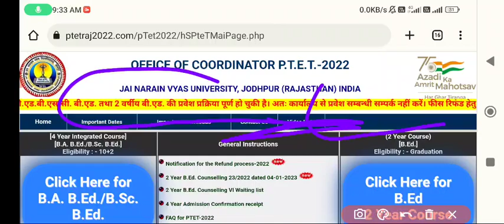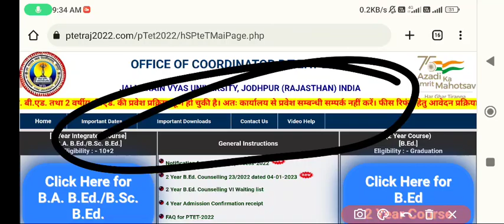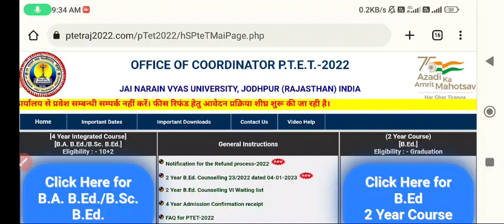PTET Fees Refund 2022 | जाने पूरी प्रक्रिया | PTET 2022 Refund Form | PTET 2022 FeesRefund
ptet fees refund full details 5000/22000 | ptet counselling fee refund 2022 ptet fees

refund formPTET Counselling Fee Refund 2022 PTET $5000 And 22000 Fees Refund Process 2022-23 | PTET Fee Refund Online Form 2022 PTET Fee Refund last date

PTET Fee Refund last date क्या है

पीटीईटी 2022फीस रिफंड प्रक्रिया क्या PTET Fees Refund form 2023 के लिए ऑनलाइन आवेदन कैसे

करें?

PTET Fees Refund form

2022 के लिए ऑनलाइन आवेदन की

अंतिम तिथि क्या है। ptet fee refund 2022

ptet fee refund

ptet fee refund ka status kaise check kare

ptet ki fee refund kab tak hogi

ptet fee refund 2022 kab tak aayega

ptet refund fees 2022 kab tak

aayega

ptet 5000 refund kab aayega ptet 5000 refund kab hoga

ptet 5000 refund 2022 ptet 2022 refund kab tak aayega

पीटीईटी 2022 का फीस रिफंड का फॉर्म कब निकलेगा PTET 20022 ki fees ka refund form kab nikalega

ptet fee refund form ka kaise bhare 2022

ptet fee refund form 2022 kaise bhare

ptet 2022 fee refund form kaise bhare ptet fee refund form kaise bhare 2022

ptet counselling fee

ptet counselling fee refund 2022 kab aayega

ptet counselling payment failed refund 2022

ptet fees refund ka form kaise bhare

ptet fees refund ka form kaise bhare mobile se ptet counselling fees refund 2022

how to apply ptet counselling fees online how to apply ptet counselling fees refund 2022

how to apply ptet counselling fees 2022

ptet refund fees 2022 how to apply how to apply for ptet fees refund

how to apply for ptet refund fees 2022

ptet fee refund last date

ptet fees refund ka status kaise check kare

ptet fees refund kab tak hogi ptet ki fees refund kab tak hogi

ptet fees refund link

ptet fees refund apply link ptet refund helpline number

ptet fees 2022

ptet college fees

ptet raj

Ptet fees refund new notice 2022 Ptet counselling 2022

REFUND PTET2022

ptet counselling fee refund 2022,

ptet counselling payment failed refund kab hoga, ptet counselling registration fee refund 2022,

ptet refund fee 2022,
ptet fee refund form kaise bhare,

ptet 22000 fee refund 2022 ptet 5000 fee refund 2022,

ptet fee refund 2022 date,

ptet fee refund 2022 process,

ptet fee refund kab tak hogi, ptet 2022 ka fees refund kab hoga,

Ptet fee refund online form 2022,